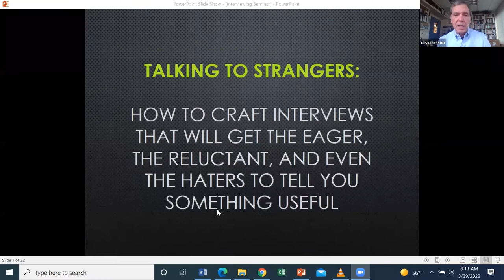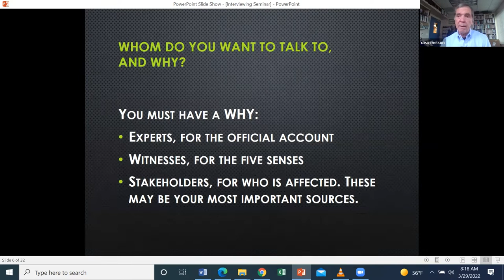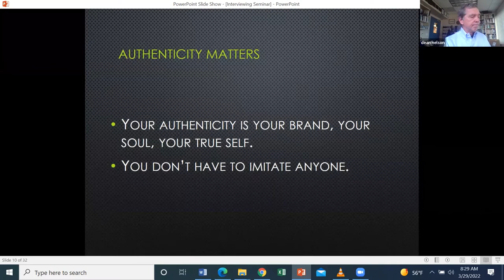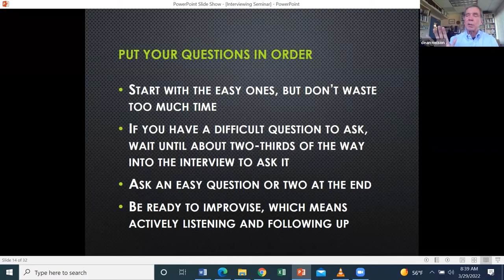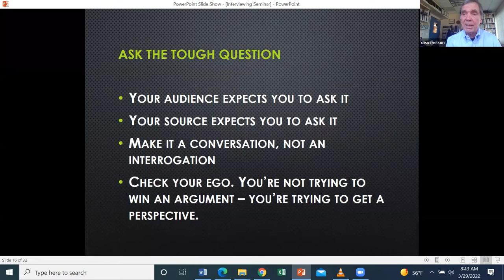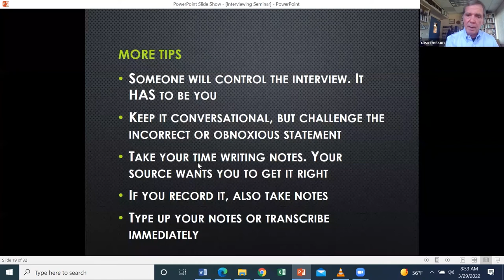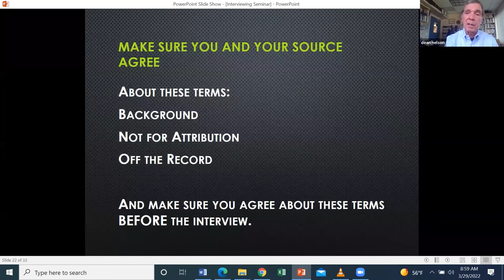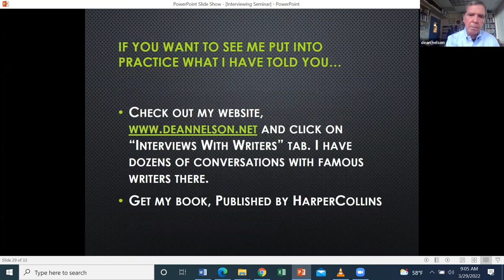Dean Nelson: How to Interview Like a Pro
Interviewing is the single most important way journalists get information. In his book, Talk to Me: How to Ask Better Questions, Get Better Answers, and Interview Anyone Like a Pro, Dean Nelson shares how the perfect interview feels more like luck than skill—a rare confluence of rapport, topic, and timing. But great interviews aren’t the result of serendipity and intuition, but rather the result of careful planning and good journalistic habits.